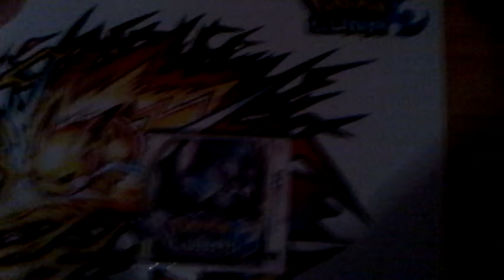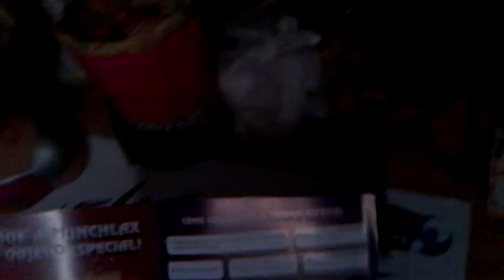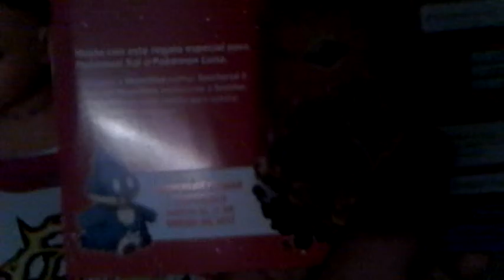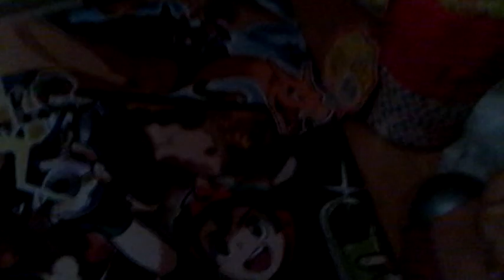UNBOXING DE POKÉMON LUNA + PÓSTER ESPECIAL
Ya está aquí el juego👍👍